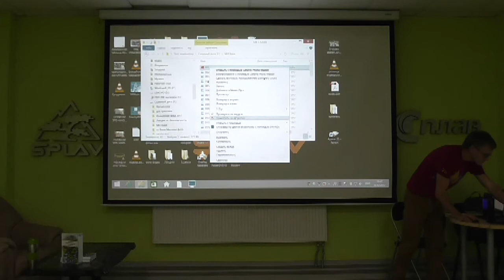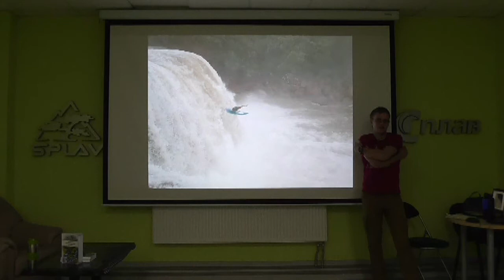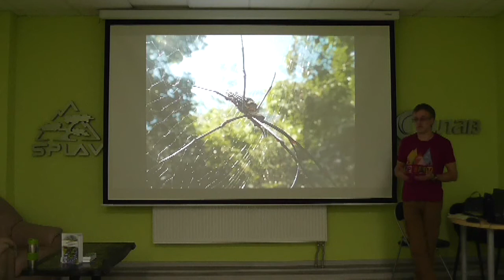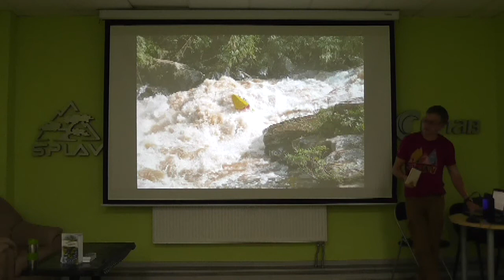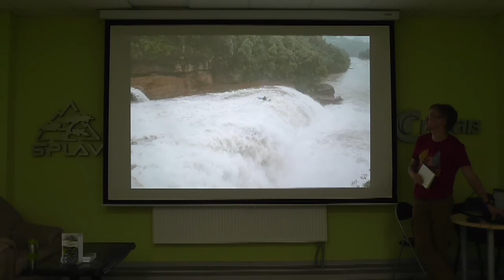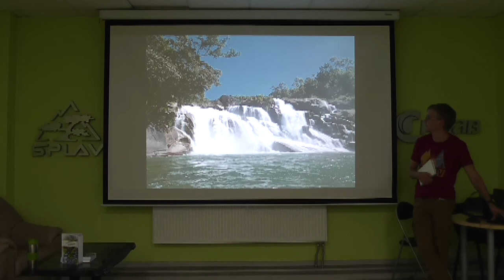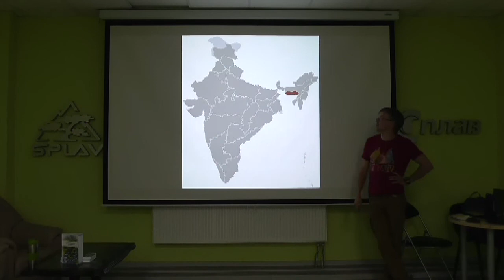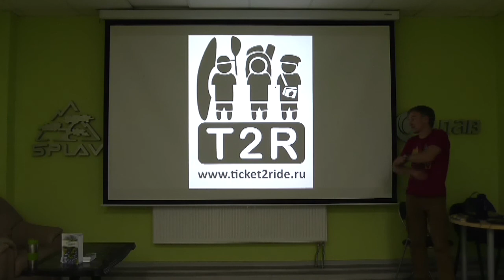Каякинг. Мегхалая - удивительное место для сплава.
Команда каякеров WW-School / Ticket2Ride провела больше месяца в Мегхалае. Мы проехали десяток отличных рек, изъездив штат вдоль и поперек и готовы рассказать вам об этом уникальном месте. Мы стали первыми российскими каякерами, посетившими Мегхалаю.

На лекции вы узнаете:

Про геологию и климат Мегхалаи, которые вместе делают ее отличным регионом для сплава
Про удивительную самобытную культуру местных племен Кхаси, Гаро и Джантия
Про то, как организовать свое сплавное путешествие по Мегалае: логистика, проживание, карты, примерные расходы на путешествие
И конечно, про удивительные, ни на что не похожие, без преувеличения уникальные реки штата
Про то, чем еще можно заняться в Мегхалае помимо сплава
Увидете море красивых фотографий про сплав и путешествие.
Лекция будет интересна всем, кто сплавляется по бурным рекам: каякерам, водным туристам, и рафтерам; а также любителям самостоятельных путешествий по Азии. Приходите! Будет интересно!

Лекцию ведет Антон Свешников — гид по каякингу, рафтингу и треккингу, инструктор Международной Федерации Рафтинга, автор путеводителя «Бурные реки Алтая», эксперт в организации путешествий в Индии и Непале.